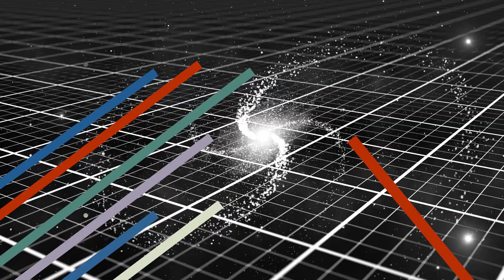La Mode - El eterno femenino (Official Lyric Video)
Una música demasiado bella para ser ignorada - A Music too beautiful to be ignored - Une musique trop belle pour être ignorée

Mitos, mujeres, galgos y ciudades,
musas, pintores, gatos y novelas,
reinas, banqueras, hadas y estudiantes,
discos, estrellas, robots y japonesas.

Tienen ese algo misterioso
que daba miedo a Leonardo y a Amiel
que sólo las minorías entienden,
que hizo a Warhol esposo de su cassette.

Sintes, hoteles, hormigas y serpientes,
indios, muñecas, películas y vídeos,
comics, revistas, literas en los trenes,
electrodomésticos y cajas de ritmo.